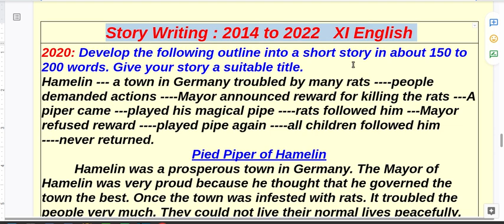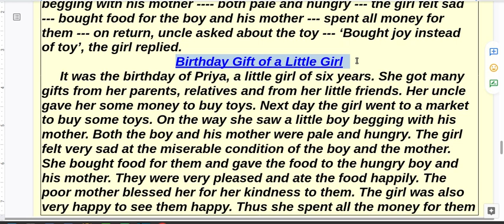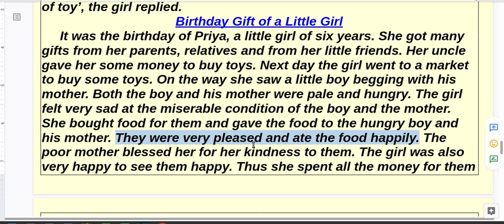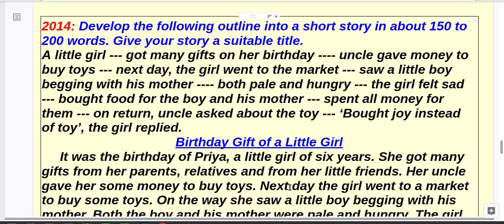Class XI Story Writing Exam 2014, Class No.25: A little Girl and a Poor Woman.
Birthday Gift of a Little Girl, Story Writing Class XI, Annual Exam 2014.